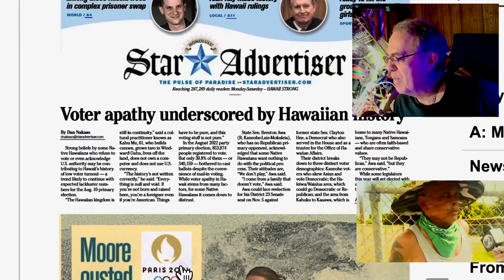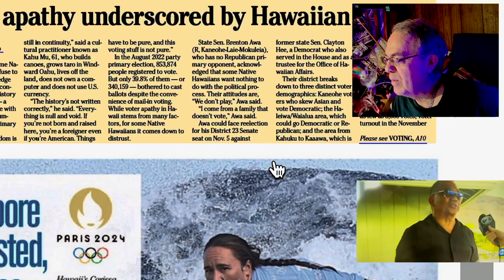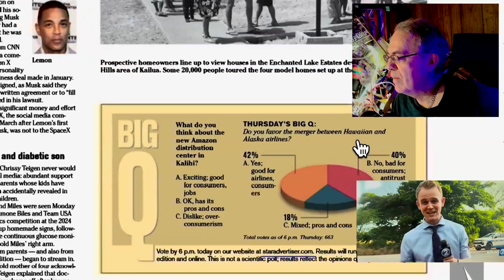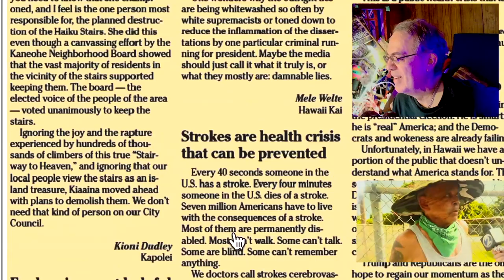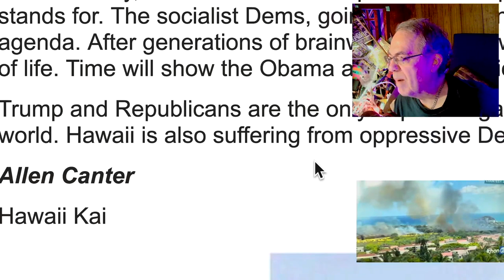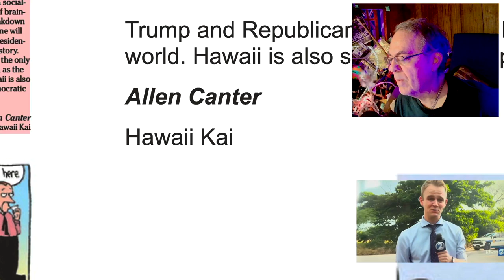Surfing Olympic Gold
Almost forgot - the Olympics are going on.  US gets some gold in Tahiti with Moore surfing.  U.S. Mens Waterpolo had a waterworld battle with Greece; and lost.
  There's a full orchestra of spin doctoring trying to pull down the Kamala Demo Surge.
What's that? -- potential hurricanes head for Hawaii.  They come in multiples; thanks Climate Deniers.  Deny this; many big storms.  and tornados.  and wildfires...and heatwaves...